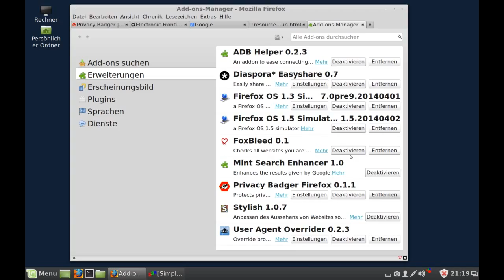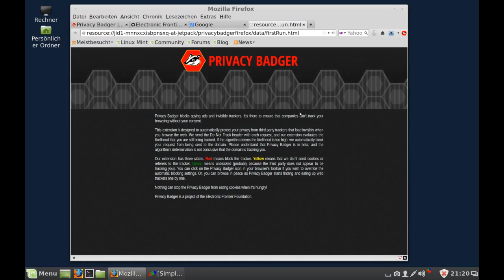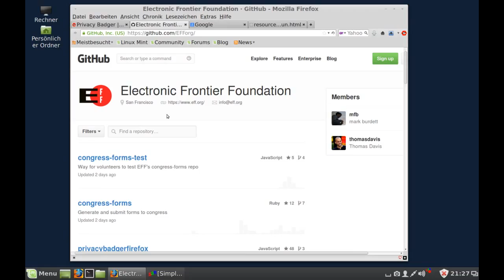Privacy Badger - die Datenschutz-Erweiterung für Firefox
Privacy Badger - A project of the Electronic Frontier Foundation

Lizenz: Mozilla Public License Version 2